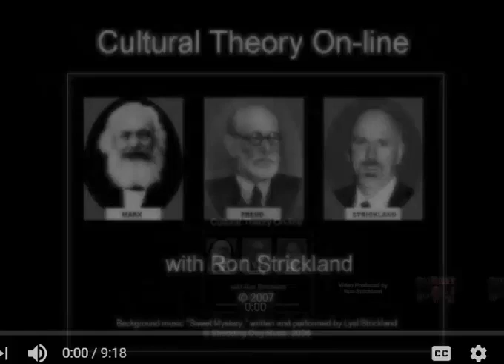Cultural Theory: British Cultural Studies